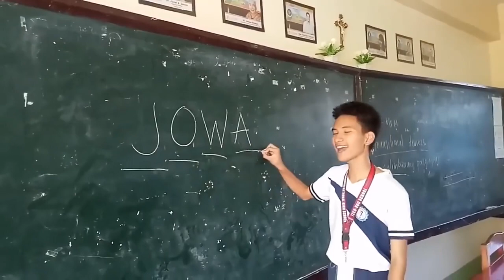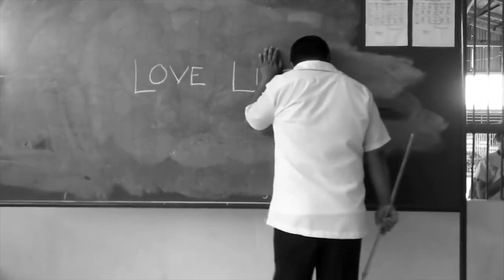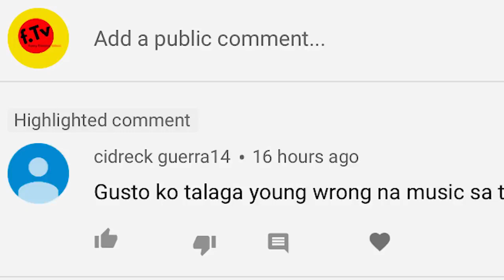BEST OF PINOY HUGOT LINES- PAMATAY NA LINYA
PINOY HUGOT LINES - FUNNY PAMATAY LINYA COMPILATION PART 3 (2019)

FTV does not own the video clips.

1)This video has no negative impact on the original works
2)This video is also for teaching and inspirational purposes.
3)It is not transformative in nature.

The F-TV does not own the rights to these videos and audio files.